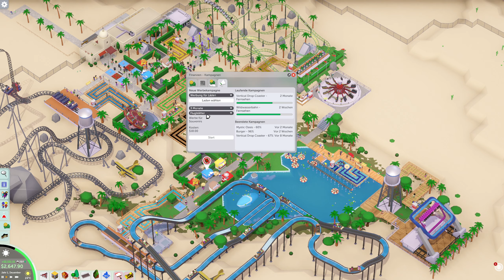Parkitect ★ #31 ★ Steil bergauf! [LET'S PLAY] [DEUTSCH] [1440p]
★ Parkitect Let's Play ★ #31
★ Parkitect ist eine Wirtschaftssimulation in der wir uns einen Vergnügungspark basteln, der sowohl wunderschön als auch ertragreich ist! Uns sind keine Grenzen gesetzt! Egal ob Achterbahn, Karussells oder Geisterbahnen! Alles findet hier seinen Platz! Kreativität und wirtschaftliches Know-How sind gefragt! Seid dabei!

Steambeschreibung:

'Errichte und verwalte die Freizeitparks deiner Träume mit Parkitect!
Baue deine eigenen Achterbahnen, entwerfe effizient funktionierende Parks die deine Besucher in ihren Bann ziehen, und spiele durch die Kampagne.

Bauen

Erschaffe den perfekten Park für deine Gäste! Passe das Gelände an, erschaffe Seen, entwerfe Gebäude! Mit einer riesigen Auswahl an Deko-Objekten aus verschiedenen Themenbereichen kannst du deinen Park ganz nach deinen Wünschen gestalten. Für noch mehr Inhalte kannst du von anderen Spielern entworfene Objekte im Steam Workshop finden oder deine eigenen Mods erstellen!

Komplettiere deine Parks mit deinen eigenen Achterbahnen! Gestalte sie selbst oder wähle aus einer Sammlung aufregender Designs. Drehungen, Loopings, Beschleunigungen - mit über 70 der weltweit beliebtesten Arten von Fahrgeschäften kannst du deine Gäste immer wieder aufs Neue überraschen.

Verwalten

Bauen ist nur die halbe Herausforderung! Du musst auch die Finanzen und die Zufriedenenheit deiner Gäste im Auge behalten um erfolgreich zu bleiben, und zum ersten Mal in einem Freizeitpark-Spiel haben die Teile des Parks die sich "hinter den Kulissen" befinden auch eine Bedeutung! Befördere Waren zu den verschiedensten Läden ohne dabei deine Gäste zu stören, und verstecke die Mitarbeiterbereiche vor neugierigen Blicken hinter Kulissen, um das perfekte magische Erlebnis zu erschaffen.

Spielen

Bahn dir deinen Weg durch eine herausfordernde Kampagne! 26 Szenarien an einzigartigen Schauplätzen stellen deine Fähigkeiten als Freizeitparkbesitzer und Achterbahndesigner auf die Probe. Und es gibt immer mehr - lade von anderen Spielern erstellte Szenarien aus dem Steam Workshop herunter, oder erstelle deine eigenen Szenarien im Szenario-Editor. Mit dem Landschaftsgenerator erschaffst du in kürzester Zeit ganz neue Umgebungen für deinen nächsten Park. Und falls du eher ein kreativer Spieler bist gibt es auch einen Sandkasten-Modus!'